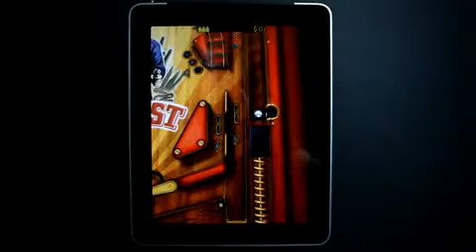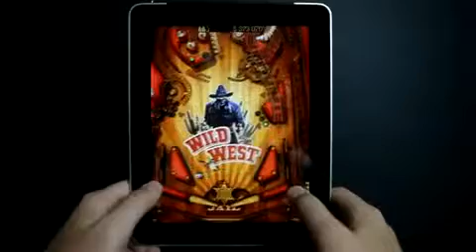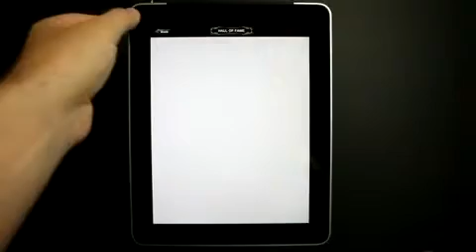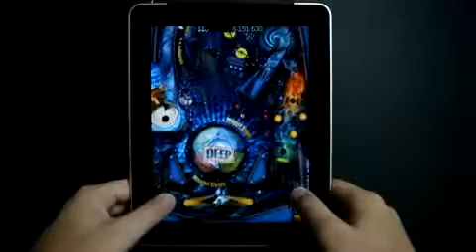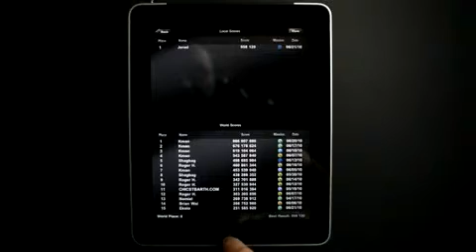Pinball HD iPad App Review1938